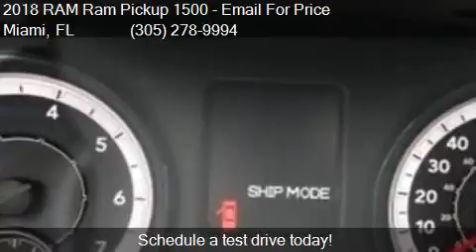2018 RAM Ram Pickup 1500 Express 4x2 4dr Quad Cab 6.3 ft. SB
This 2018 RAM Ram Pickup 1500 Express 4x2 4dr Quad Cab 6.3 ft. SB Pickup is for sale in Miami, FL 33157 at DADELAND DODGE CHRYSLER JEEP RAM.

Engine: 5.7L V8
Transmission: Automatic 8-Speed
Color: PXR Brilliant Black Cryst
Mileage: 35
Contact DADELAND DODGE CHRYSLER JEEP RAM 16501 South Dixie Highway Miami, FL 33157 to test drive this 2018 RAM Ram Pickup 1500 Express 4x2 4dr Quad Cab 6.3 ft. SB Pickup today.